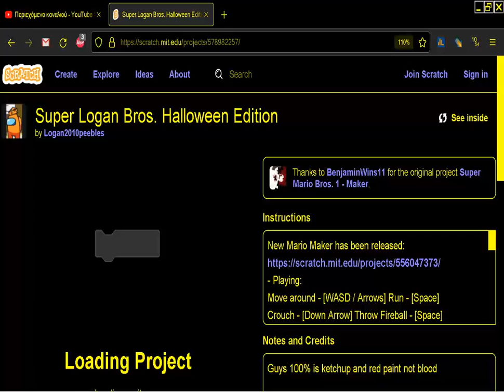Super Logan Bros Halloween Edition MARIO by Logan2010peebles PC BROWSER ONLINE IN Scratch MIT EDU